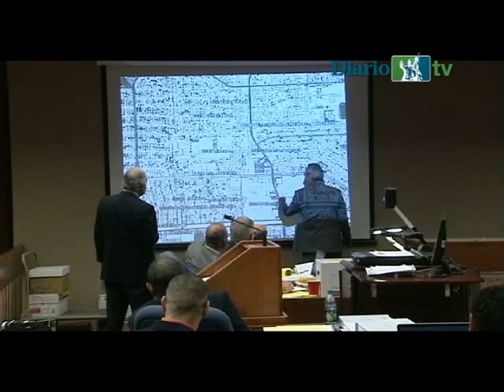Rinde testimonio ex detective que arrestó a Daniel Villegas